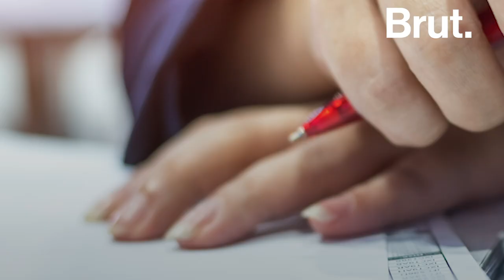Sushma Swaraj: 1952-2019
The life of Sushma Swaraj, the firebrand with a healing touch.